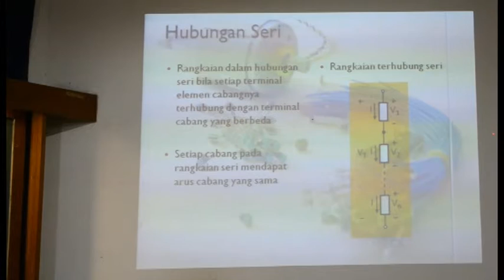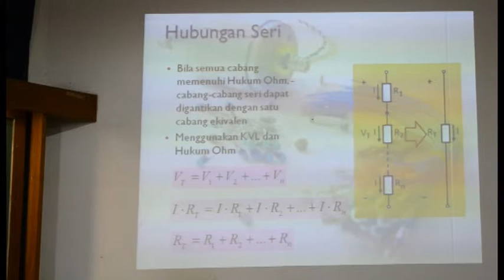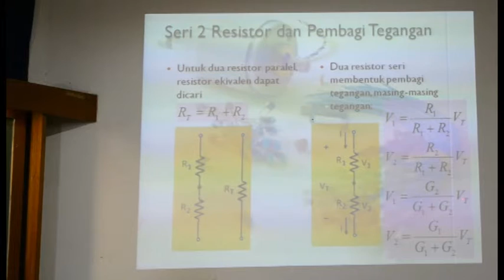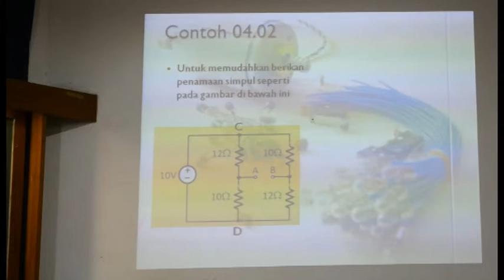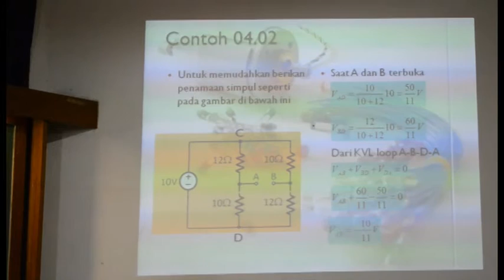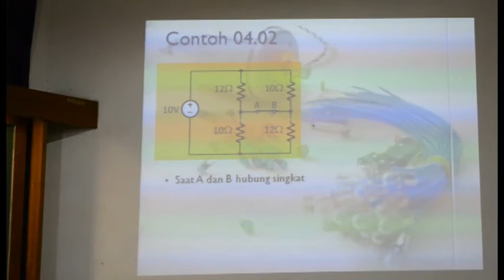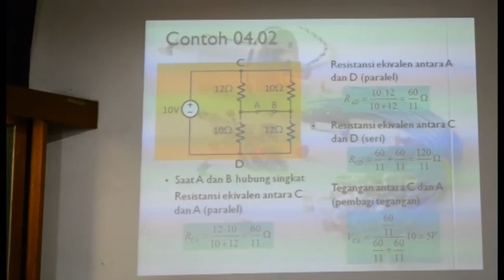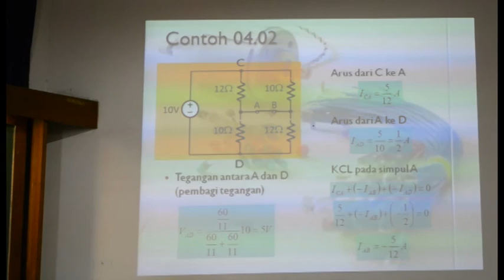Rangkaian Seri dan Paralel (bagian 2)